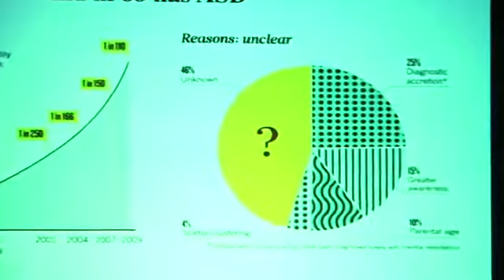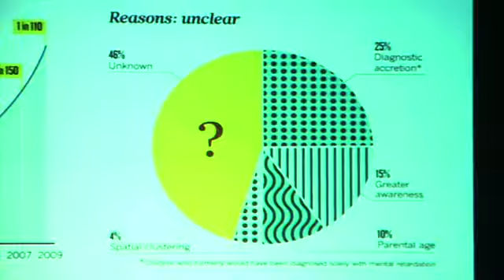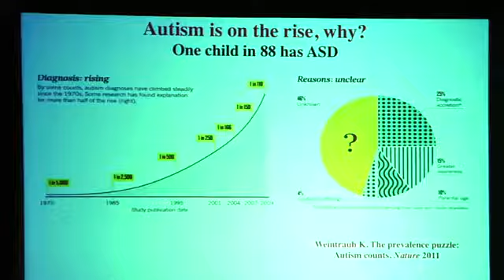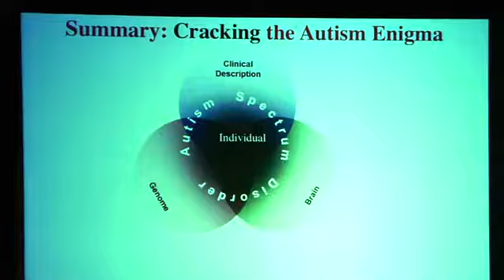Part 5. CIFAR/OBI Public Lecture on Autism, Presented by Autism Speaks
Dr. Stephen Scherer, Director of the Centre for Applied Genomics at the Hospital for Sick Children, continues his Public Lecture at the Neuroscience Accelerator Workshop: Autism. (Part 4).